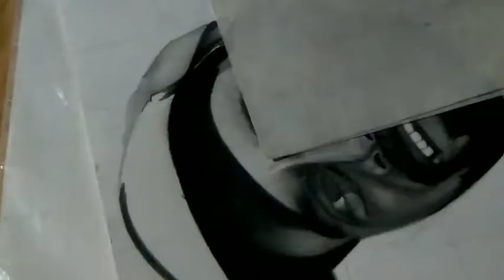Virat Kohli drawing competition video. 2022.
Virat Kohli drawing video 2022.

Don't forget